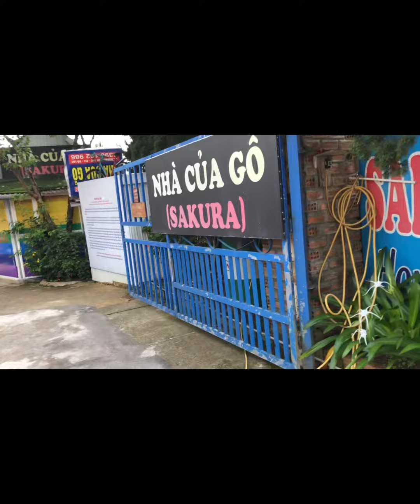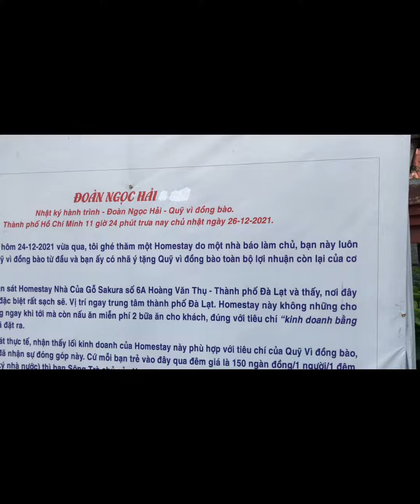Đà Lạt 21 - home stay - Nhà của gỗ - gà lá é